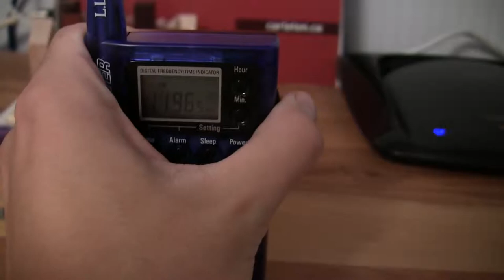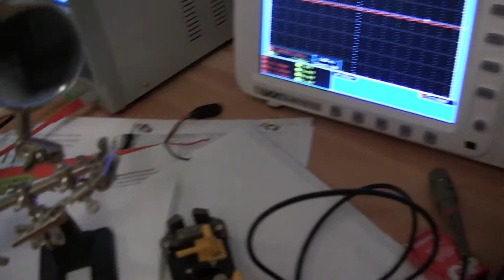i'm a wizard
If I touch the oscilloscope's 1kHz square wave output terminal (used for probe calibration), while the transmitter is powered on in my vicinity, somehow that ends up getting to the radio on the other side of the room. More science must be done regarding this phenomenon.